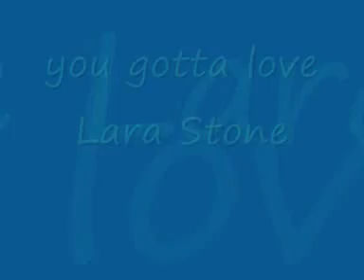possibly the funniest Casualty clip. ever.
Just for the laughs, & 'cos Lara's the best character Casualty ever had =P

thanks to LazyLisa09 for the clip.

enjoy X